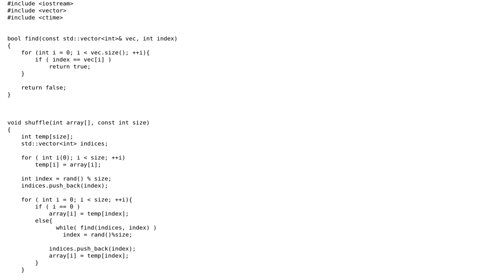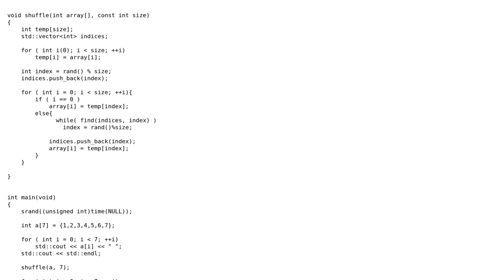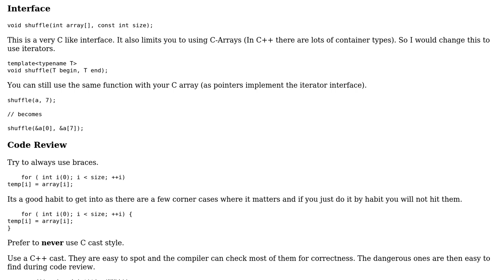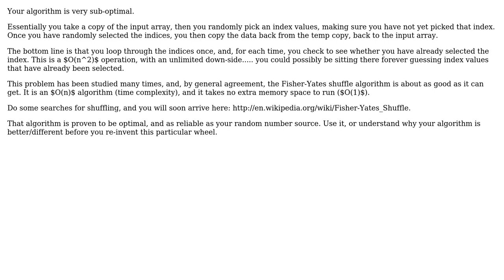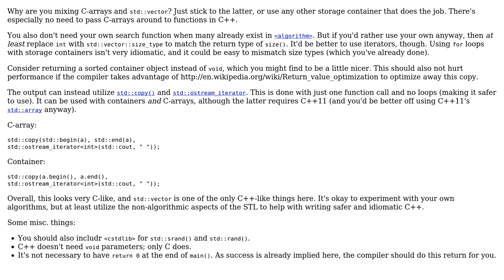Code Review: Shuffling function using rand() (4 Solutions!!)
Code Review: Shuffling function using rand()

With thanks & praise to God, and with thanks to the many people who have made this project possible! | Content (except music & images) licensed under CC BY-SA | Music | Images & others | With thanks to user SAM OnELA user rolfl user msar user Martin York user Jamal user CroCo and the Stack Exchange Network Trademarks are property of their respective owners. You are responsible for your own actions.